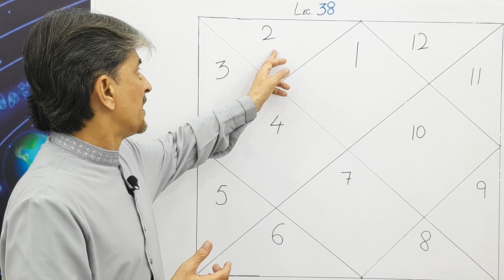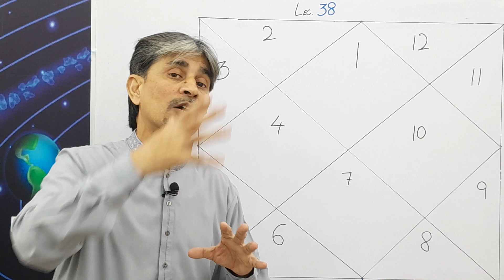Learn Astrology Chapter 38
Learn Astrology
Chapter 38
Second Lord in various House in kundli